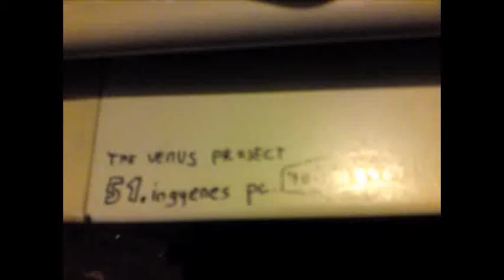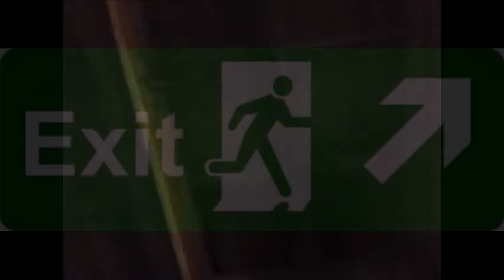51 . Ingyenes PC kiosztása [FULL] (480p)